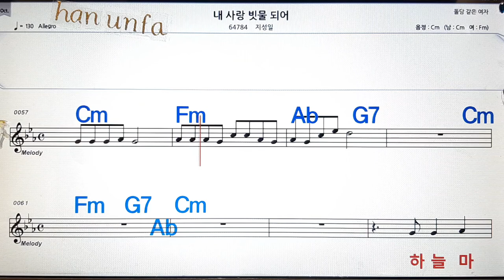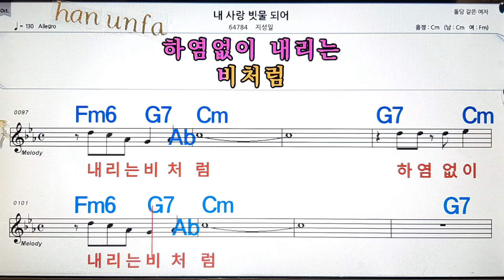내 사랑 빗물되어/지성일💋노래방, 통기타 , 코드 큰악보, 가라오케, 반주💖Karaoke, Sheet Music, Chord, MR